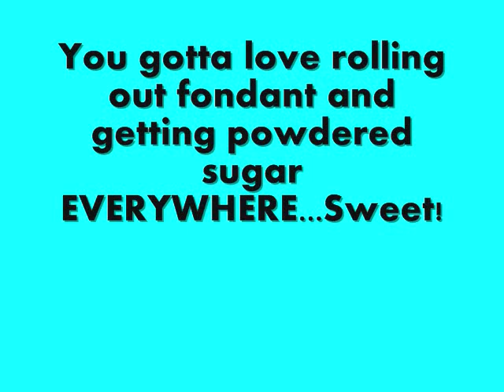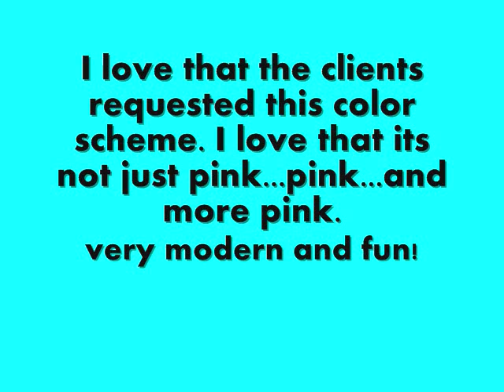the making of a babyshower cake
This cake was made for a client expecting a little girl. The colors were so fun, I really had a good time making this cake. I was pleased with how the baby booties came out although I would do a few things differently.